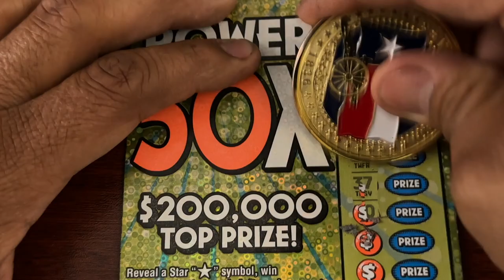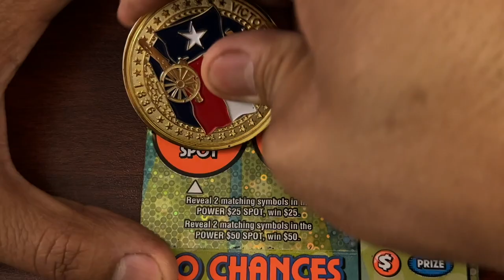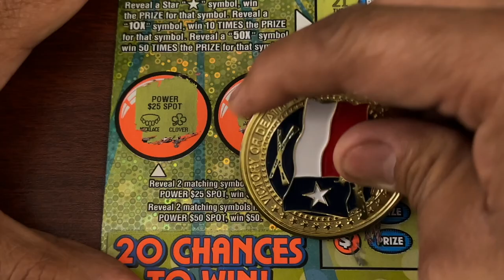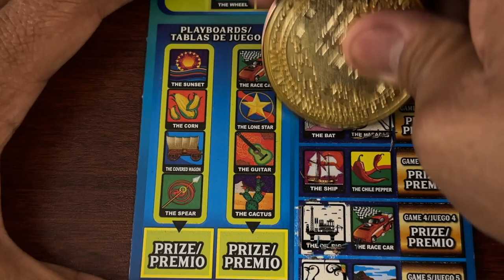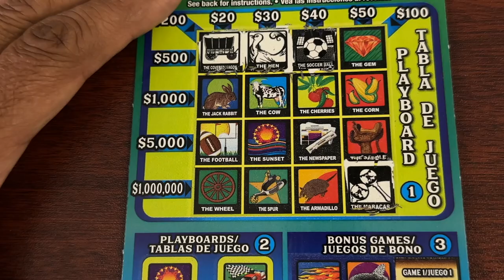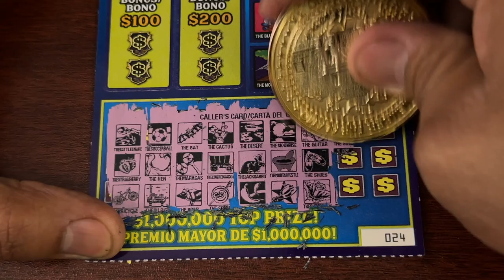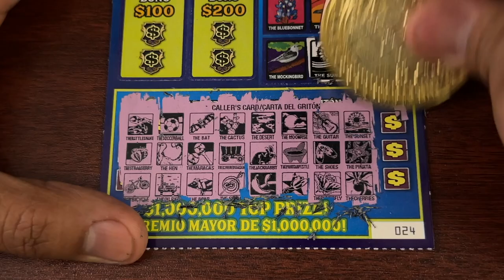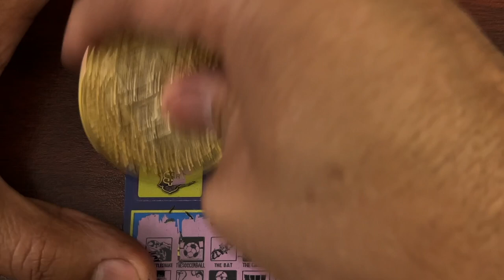LATE NIGHT POWER 50 X AND MILLION DOLLAR LOTERIA TEXAS LOTTERY TICKETS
WELCOME TO ANOTHER LATE NIGHT LOTERIA, TONIGHT WE GOT A POWER 50X AND MILLION DOLLAR LOTERIA.